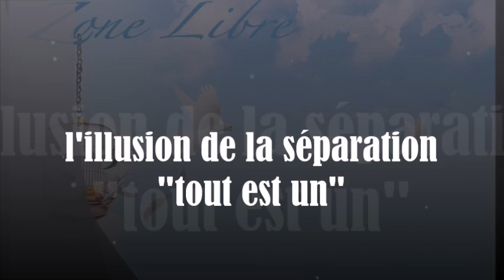1307 " L'illusion de la séparation (Tout est un)" Guy ROGER ZONE LIBRE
Le bien-être et le mal-être se trouvent être deux pôles opposés en conflit, pourtant tout montre que c'est dans la convergence de ces deux pôles que la compassion est possible